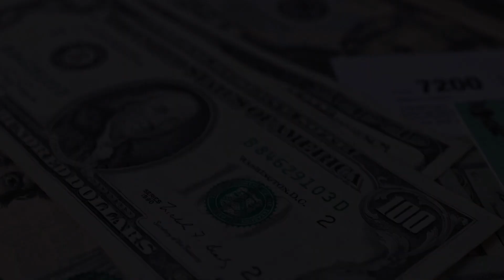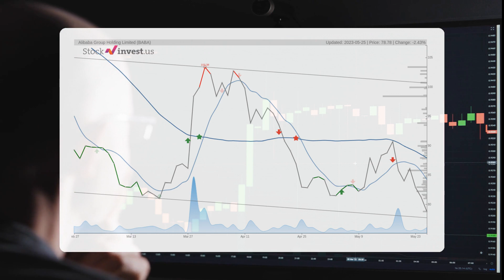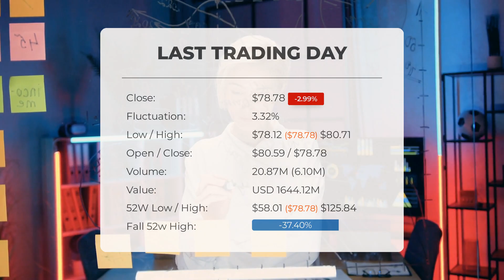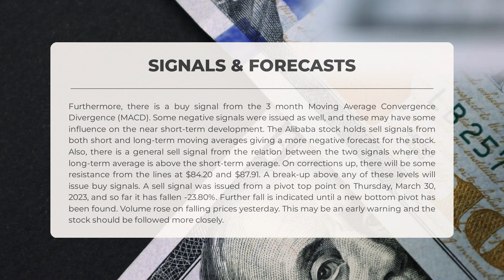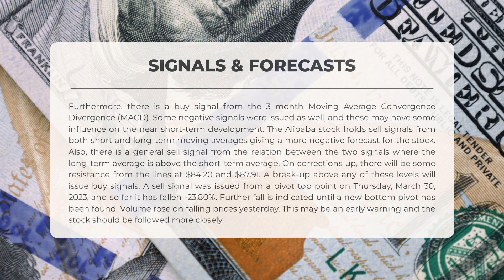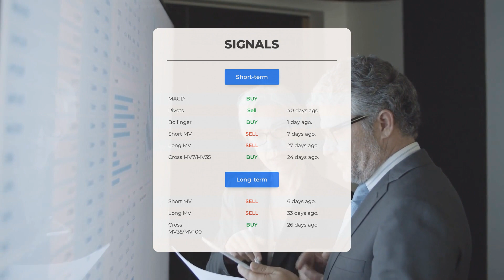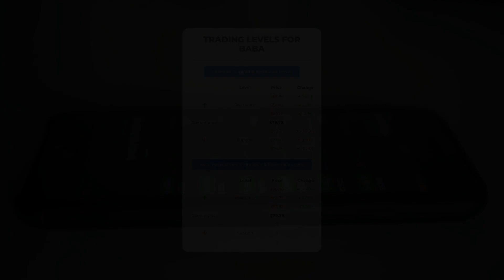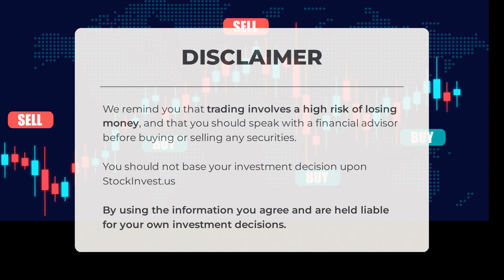Investor Watch: Alibaba Stock Analysis & Price Predictions for Fri - Make Informed Decisions!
Alibaba Stock Prediction and Forecast [BABA]

  Alibaba price prediction was made for Friday, May 26, 2023

  We go over the BABA Inc. stock and give our stock price prediction (BABA). Our BABA stock price analysis and stock price forecast on BABA for Friday, May 26, 2023

  Alibaba Stock Analysis - BABA Stock Price Prediction for Friday, May 26, 2023

  BABA STOCK: THIS IS A BABA STOCK PRICE PREDICTION, BABA STOCK PRICE ANALYSIS, AND A BABA STOCK PRICE FORECAST VIDEO.